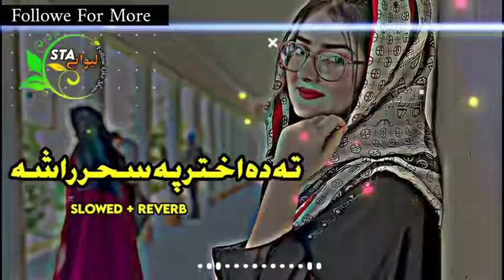Ta da alhtar pa sahar rasha grani | za intizar ba de kawama | poshto new songs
fida marwat new songs 2023
nazia iqbal tappy
pashto new song 2023 raees bacha
pashto slowed and reverb songs
slowed reverb
pashto song
pashto slowed songs
slow reverb
pashto slowed and reverb songs new pashto new songs 2022
pashto song slowed reverb
new song
new song 2022,song
pashto new song tappy slowed reverb pashto songs
pashto new songs
pashto song
pashto
songs
afghan songs
new songs
new pashto songs 2021
pashto film songs
pashto hd song
pashto music
pashto song hd
new pashto song
pashto mast song
pashto sad songs
2021 pashto songs
gul panra songs
Dubbing
Pashtoo
Pashto
New
Song
2022 Songs
Tapay
Tappy
Film
Drama
Tappezi
2022
2023
New Songs
Latest Songs
Hits Songs
Sad Songs
Love Songs
Dubbing
Songs 2023
Song 2023
New Songs
New  Dubbing Songs 2023
Pashto Dubbing Songs 2023
Pahto Dubbing Song 2023
Tappay
Tapy
Pashto Tapy 2022
Pashto Sad Dubbing Songs
Pashto Sad Song
Pashto Hd Song 2023
Pashto Tapy
Pashto New Tapy
Pashto Song New
Pashto Music
Pushto Song
Pashto Song
Pashto Mix
Pashto Tappay
Pashto Dubbs
Pashto Drama
Pashto Ghazal
Pashto Sad Ghazal
Pashto Attan
Pashto Tappy
Pashto Tapey
Pashto Kakari
Pashto Kakari Ghari
Pashto Tapay
Pashto Films
Pashto Video
Pashto Dance
Pashto Naat
Pashto Poetry
Pashto Sad Poetry
Pashto Heart Touching Dubbing Song
Karan Khan Song
Karan Khan Tapy
Karan Khan New Song 2022
Karan Khan New Tapy 2022
Karan Khan New Song
Karan Khan New Tapy 2023
Karan Khan New Tapy
Karan Khan New Song 2023
Gul Panra Song
Gul Panra Tapy
Nazia Iqbal New Song
Nazia Iqbal New Tapy 2020
Shah Farooq New Song
Shah Farooq New Tapy 2023
Shah Farooq Tapy
Muntazir Khan new slowed reverb tappy Muntazir Khan slowed tappy
Muntazir Khan slowed reverb song
pashto lofi song
pashto lofi song
Muntazir Khan pashto new lofi song
Gul Rukhsar New Tapy 2020
Nadia Gul Song
Nadia Gul Tapy
Nadia Gul New Song 2022
Nadia Gul New Tapy 2022
Nadia Gul New Song 2020
Nadia Gul New Tapy 2018
Nadia Gul New Song
Nadia Gul New Tapy 2023
Nadia Gul New Tapy
Nadia Gul New Song 2023
Kashmala Gul New Song 2023
Bakhtiar Khatak New Song 2023
Uzma Swati New Song 2023
Saleem Marwat New Song 2023, Irfan Kamal New Song 2023
karan khan new tappy
pashto new song
poshto new song tappy slowed reverb
karan khan new tappy slowed reverb
karan khan new tiktok viral song
poshto new sad song lyrics slowed reverb
hagha jahan ke ba majnon ta wayam slowed reverb
karan khan new sad song
karan khan new song tappy
poshto new song
slowed reverb
karan khan slowed reverb songs